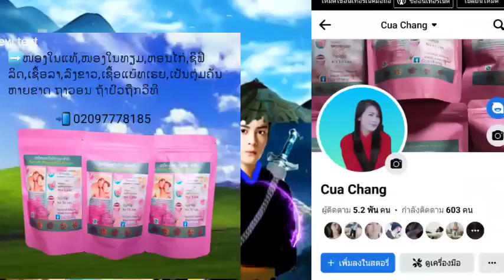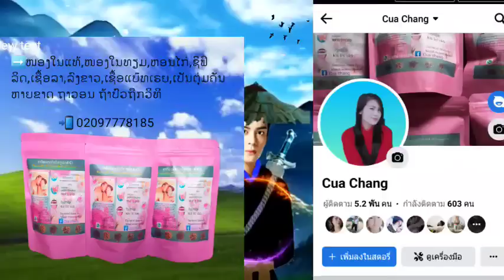Luj Kab Part 465 Hmong Storieds 苗族的故事 480p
Luj kab muaj yeej